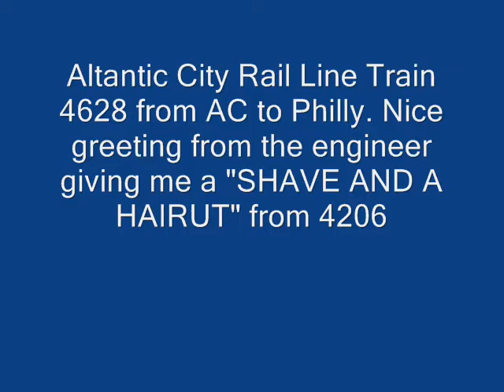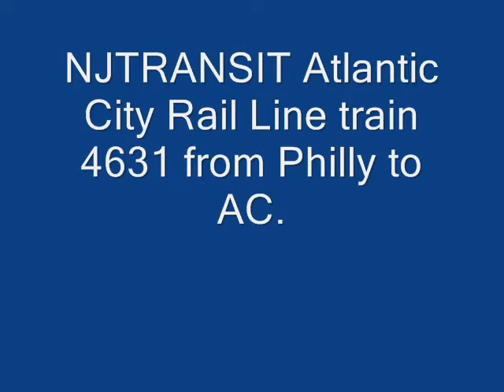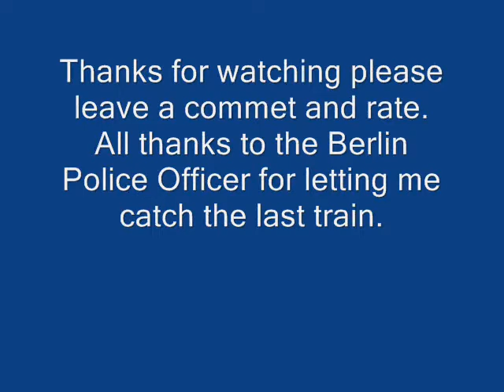Atlantic City Rail Line trains in Berlin, NJ with a new TRIPOD!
NJTRANSIT ACL railfanning in Berlin at the crossings. Train 1 4628 to Philly NJTRANSIT #4206 with #5015. Train 2 4631 to AC with NJTRANSIT #5020 with #4212.